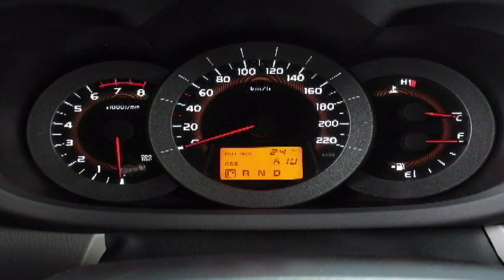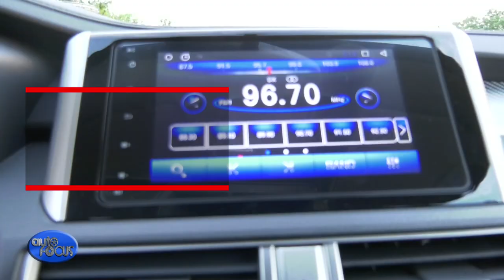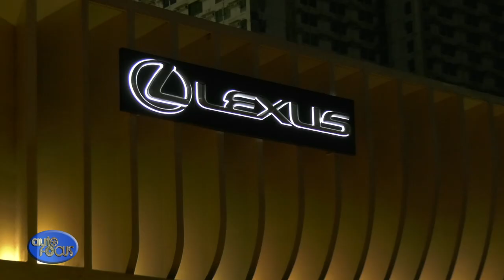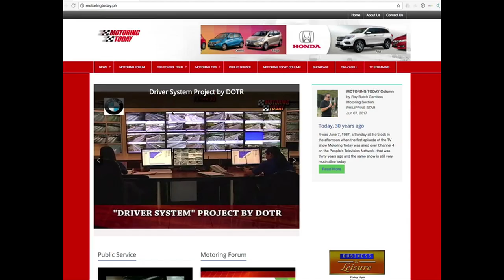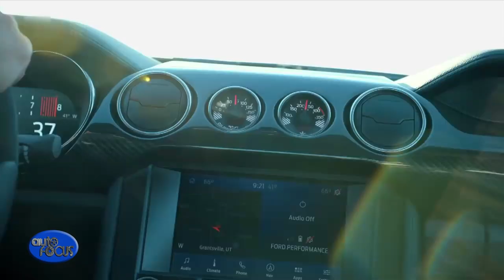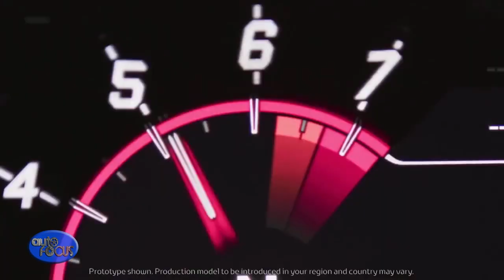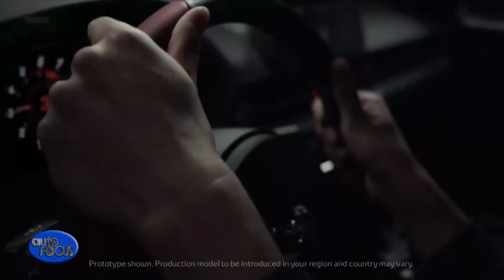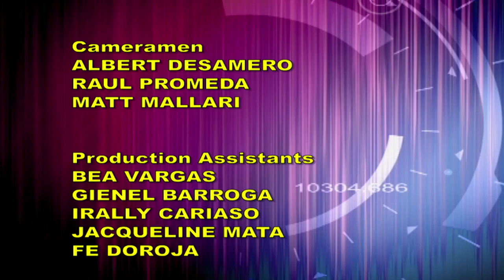AUTO FOCUS January 26, 2019 Full Episode HD